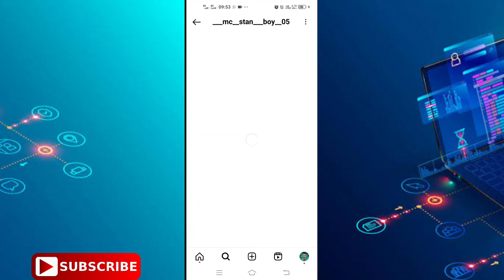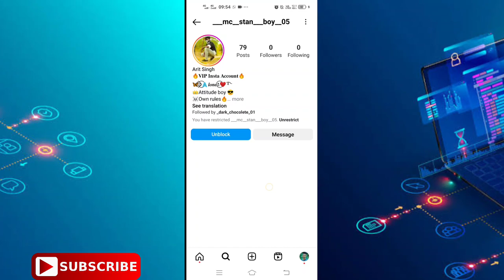Instagram B4n Method 2023